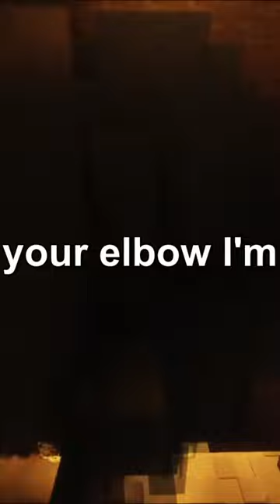Elbow Meets Breast: A Hotel Lobby Surprise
A man is in a hotel lobby. He wants to ask the clerk a question. As he turns to go to the front desk, he accidentally bumps into a woman beside him and as he does, his elbow goes into her breast. They are both quite startled. The man turns to her and says, "Ma'am, if your heart is as soft as your breast, I know you'll forgive me." She replies, "if your penis is as hard as your elbow, I'm in room no 99